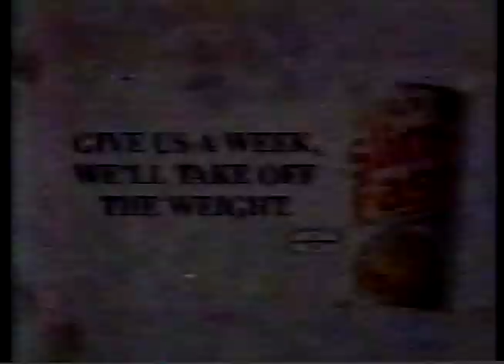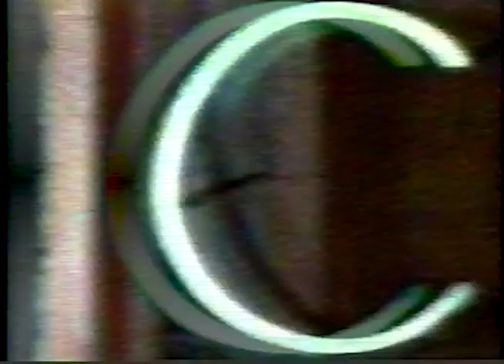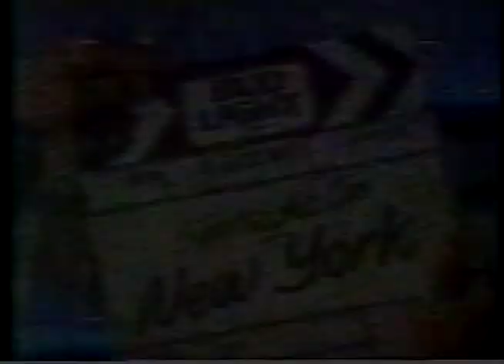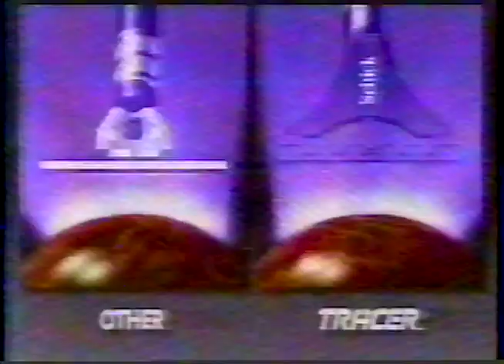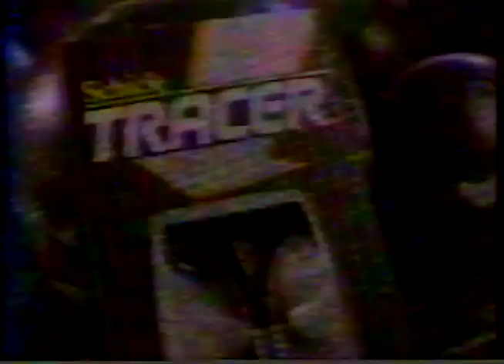1990s TV Commercials Part 6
This is part six of TV commercials that were broadcast during the 1990s. The specific commercials in this video were broadcast on Fox 5 in New York City.